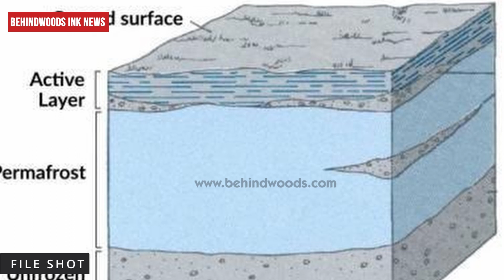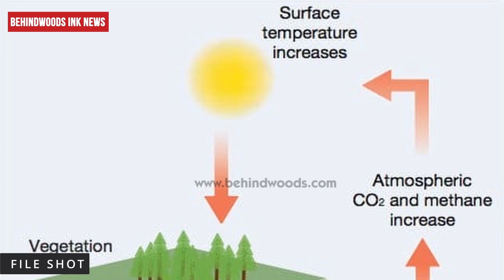വിവാഹ തട്ടിപ്പുകാരിയായ യുവതി പിടിയിൽ|4 പുരുഷൻമാരെ വിവാഹം ചെയ്തു.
വിവാഹതട്ടിപ്പുകാരിയായ യുവതി പിടിയിൽ.വിവാഹം ചെയ്ത് പണ്ടവും പണവുമായി കടന്നു കളഞ്ഞെന്ന യുവാവിന്റെ പരാതിയിൽ പിടിയിലായി.  NS101